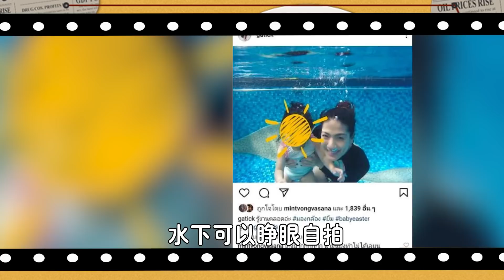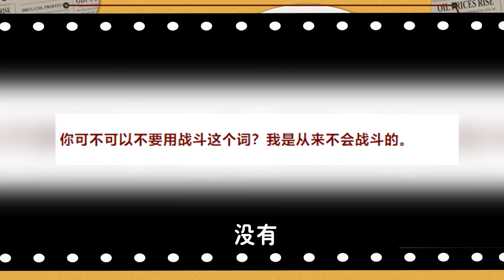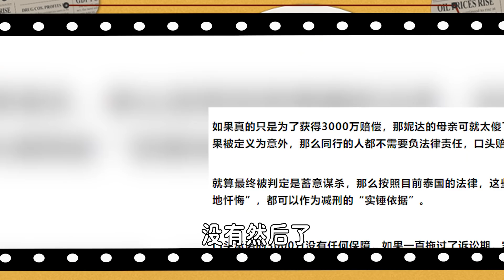當紅女星陪3個富豪夜遊喪命！墜河後失踪一天一夜遍體鱗傷，疑點重重，母親收3000萬“封口”？娛圈名利場